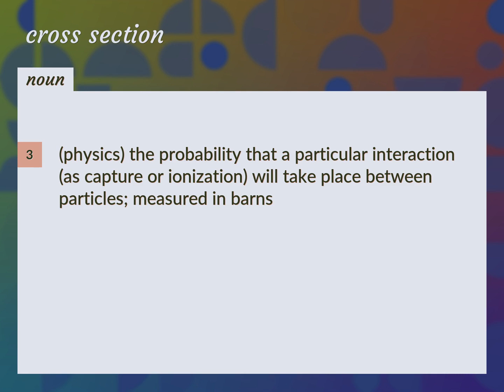Cross section | meaning of Cross section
What is CROSS SECTION meaning?